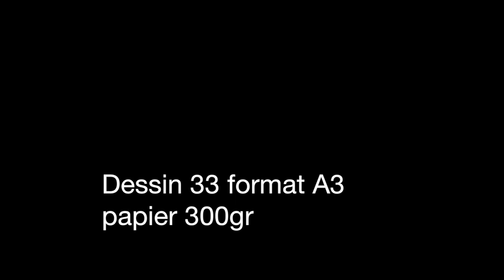dessin 33 la petite boutique de shamsham.fr aux enchéres a 8 euros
lien ebay
Format A3 papier 300gr
Retrouver toutes les ventes sur facebook : la petite boutique de shamsham
ou shamsham.fr